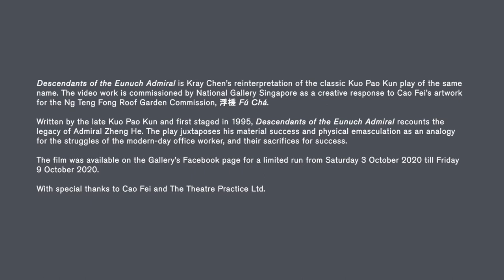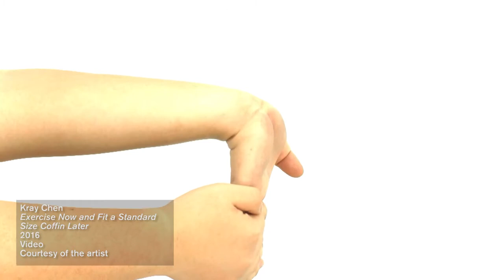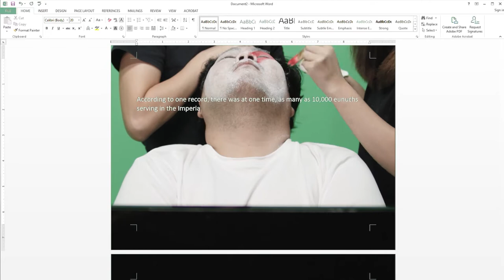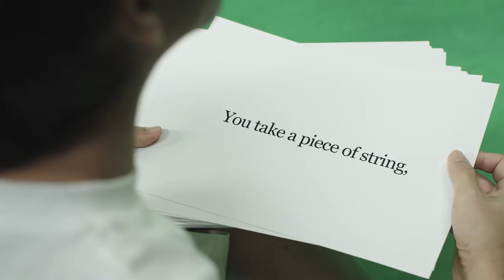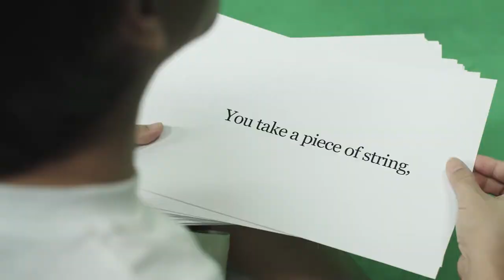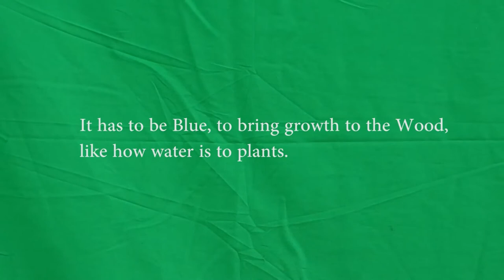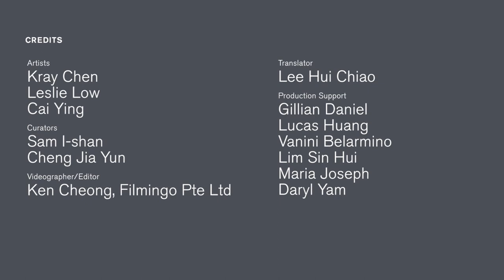Kray Chen, Leslie Low & Cai Ying in Conversation with Sam I-shan and Cheng Jia Yun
In this conversation with curators Sam I-shan and Cheng Jia Yun, artist Kray Chen, musician Leslie Low and dancer/choreographer Cai Ying reflect on their recent collaboration for Chen’s video work Descendants of the Eunuch Admiral. The work was created in response to Cao Fei’s recent large-scale kinetic sculptural installation 浮槎 Fú Chá at National Gallery Singapore. Discover the many strands that underpin Descendants of the Eunuch Admiral, including Kuo Pao Kun’s play of the same name, Singapore’s diasporic histories, the role of language and technology.

ABOUT KRAY CHEN’S DESCENDANTS OF THE EUNUCH ADMIRAL

This reinterpretation of the classic Kuo Pao Kun play Descendants of the Eunuch Admiral is a creative response by Kray Chen to Cao Fei’s artwork for the Ng Teng Fong Roof Garden Commission, 浮槎 Fú Chá.

Written by the late Kuo Pao Kun and first staged in 1995, Descendants of the Eunuch Admiral recounts the legacy of Admiral Zheng He. The play juxtaposes his material success and physical emasculation as an analogy for the struggles of the modern-day office worker, and their sacrifices for success.

The film was available on the Gallery’s Facebook page for a limited run from Saturday 3 October at 2.30pm till Friday 9 October.

With special thanks to Cao Fei and The Theatre Practice Ltd.

ABOUT 浮槎 FÚ CHÁ
浮槎 Fú Chá is the fourth installation of the Ng Teng Fong Roof Garden Commission series, which invites one leading international artist each year to present a site-specific work that reflects upon Southeast Asia’s rich cultural heritage and complex histories from a contemporary perspective. Previous artists commissioned for the series include Danh Vo, Rirkrit Tiravanija and Charles Lim Yi Yong.

Kray Chen (b. 1987, Singapore) is a visual artist based in Singapore. Chen’s practice largely deals with lived experience and body politics, reflecting on the body and the self within the economical machine, observing fissures and ruptures of the psyche arising from the parallel quests to preserve and to conserve.

Leslie Low (b. 1972, Singapore) started his musical life with Twang Bar Kings, Humpback Oak, The Observatory, and was also a part of Magus, Pan Gu, Piblokto and Hanging up the Moon. Melancholic and reflective in nature, his songs are usually inspired by the personal, subjective and introvert mindset of living here in Singapore.

Cai Ying (b. Xiamen, China) is a dance artist, choreographer, performer, teacher and researcher based in Hong Kong and Singapore. Her work has taken shape in many forms, including staged dance works, installation art, site-specific performances, and immersive experiences.

This video has been edited for clarity and concision. The comments and opinions expressed in this video are those of the speakers, and do not necessarily represent the views of National Gallery Singapore.

Every effort has been made to obtain permission to reproduce audio visual material in the recording.